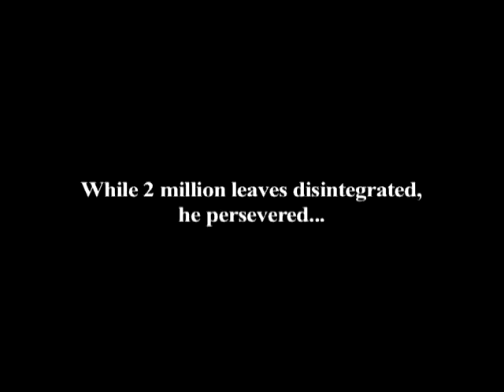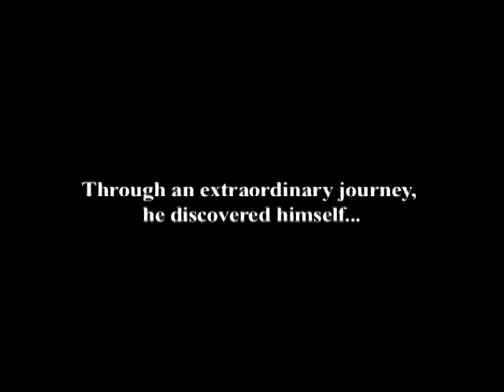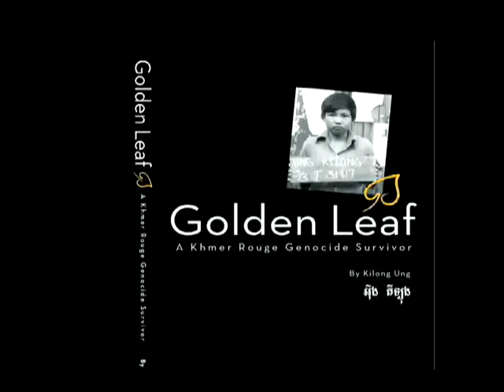Golden Leaf, A Khmer Rouge Genocide Survivor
This documentary is based on Golden Leaf, the published memoir of a Khmer Rouge genocide survivor who gave new meaning to the term golden leaf:

golden leaf (gōl'dən lēf) n., pl. golden leaves (gōl'dən lēvz)
1.a survivor of a heinous act against humanity, especially genocide.
2.Golden Leaf (pl. Golden Leaves):
.a.A person who survived the Khmer Rouge genocide: Golden Leaf, A Khmer Rouge Genocide Survivor (Kilong Ung).
3.one who survives against extreme odds.

As recounted in his memoir (Golden Leaf, A Khmer Rouge Genocide Survivor), Kilong Ung was a leaf at the mercy of the wind. The wind carried him from one remote part of the world to another. It blew him through turbulence and catastrophic weather. It took him to a Khmer Rouge labor camp and lingered for an eternity. It dehydrated him and nearly starved him to death. Ung helplessly watched the most devilish mother of all winds ruthlessly crush his tree into lifeless pulp. Like an almighty Olympian god, when the wind wanted to toy with him, it blew him through minefields, rockets, and bullets. While two million leaves disintegrated, Ung persevered. Through an extraordinary journey, he discovered himself. He is fortunate, and he doesnt easily perish. He was a golden leaf. Against all odds, he survived, laid down roots, and became a tree.

The memoir is about the incredible journey of an ambassador for peace, from the Khmer Rouge killing fields to the Rotary Club of Portland and the fellowship of the Royal Rosarians, through minefields, rockets, bullets, refugee camps, and Reed College.

To learn more about Golden Leaf, A Khmer Rouge Genocide Survivor, please visit KilongUng.com or join the Face book group Golden Leaf, A Khmer Rouge Genocide Survivor.